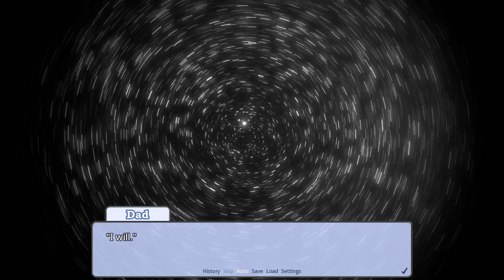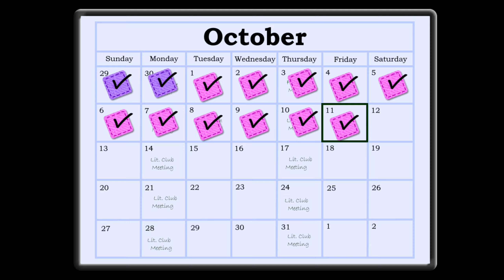Day Out With Monika's Mum!!!!(Part 2)(DDLC New Friends ACT 2 MOD)(DEMO)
Synopsis:
Sayori, Yuri, and Natsuki struggle with problems that anyone could realistically struggle with, Monika however, deals with the existential crisis that comes with being self-aware in a game. What I want to do with Doki Doki New Friends is tell a story about Monika where she doesn't struggle with such a "meta" problem. Instead, Monika struggles with obsessive-compulsive disorder and intrusive thoughts. On top of that, she has moved to a new school and as the title might imply has to make new friends. Follow Monika as she not only battles with her inner demons but also struggles with the challenges that come with making and keeping friends.